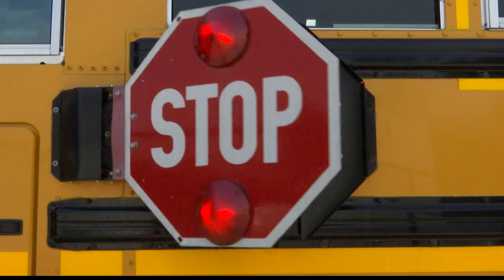School bus safety laws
What are the rules of the road when it comes to school buses?